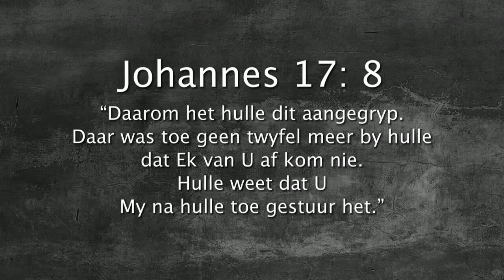Oordenking 07 Augustus 2017